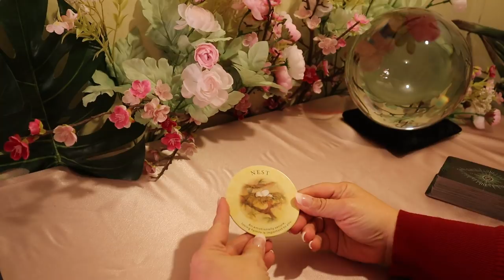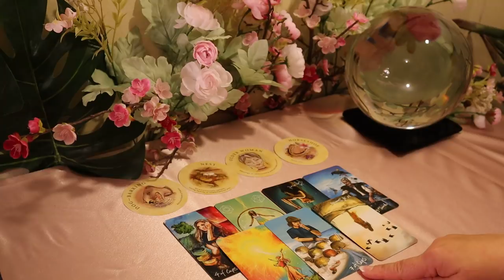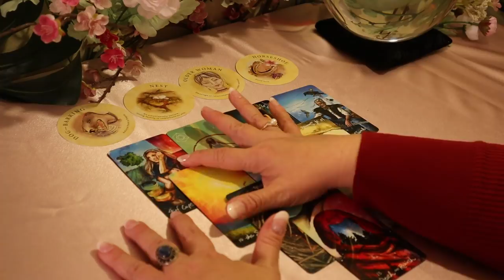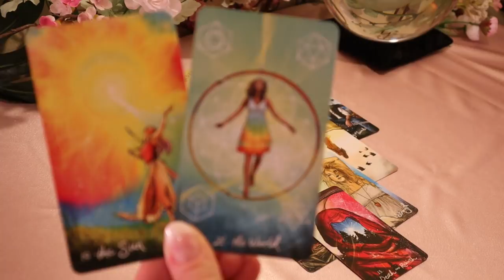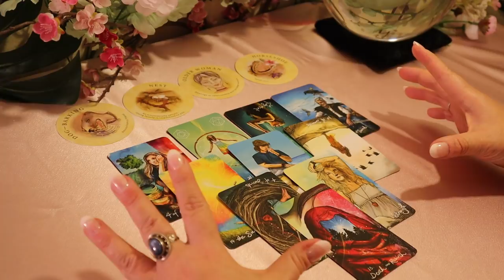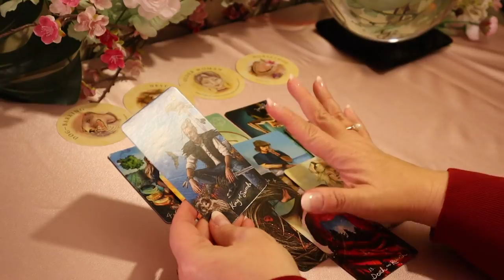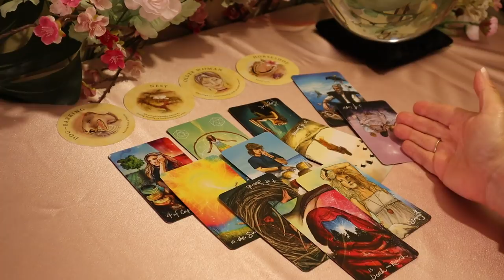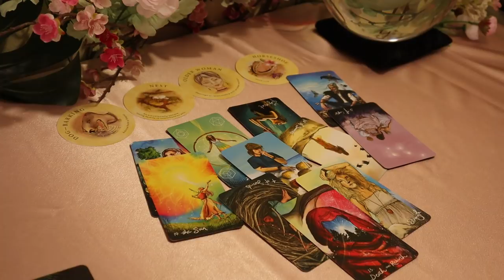Aries 6 Months From Now...Extreme Bliss...A Whole New Life...Aries Tarot Reading